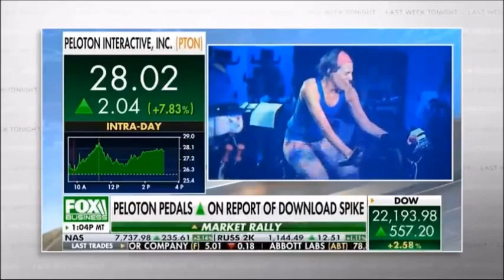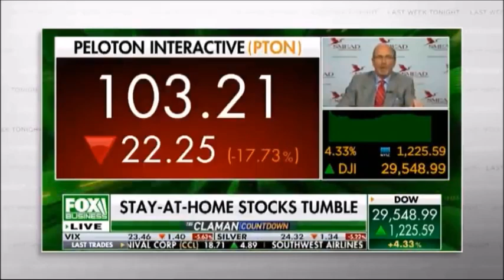Last Week Tonight - And Now This: Did Fox Business's Liz Claman Mention That She Likes Peloton?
From the February 28, 2021 episode of "Last Week Tonight with John Oliver".